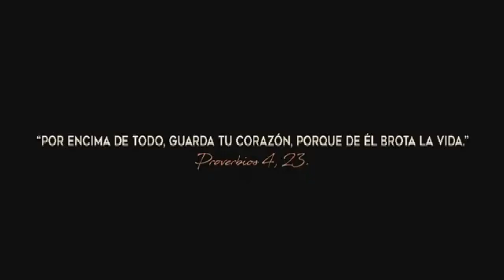SANTO ROSARIO A SAN JOSE// MIÉRCOLES 13/12/2023